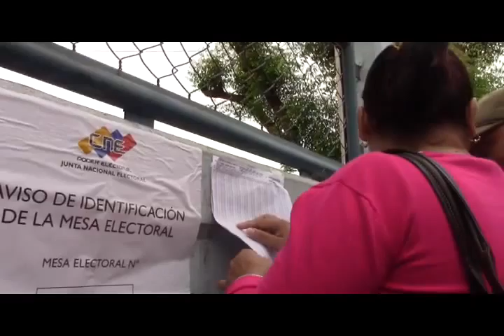EleccionesPrimarias UE Jose Gil